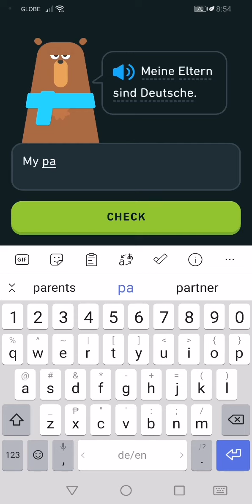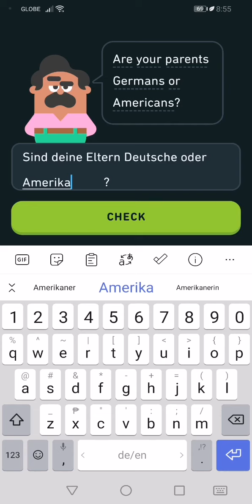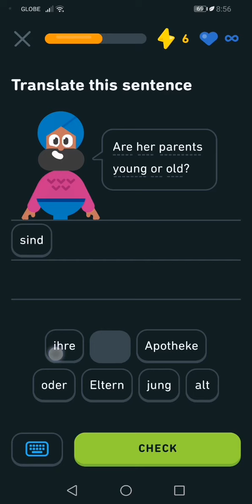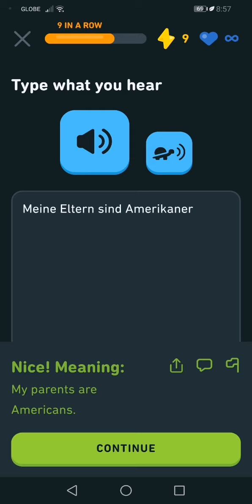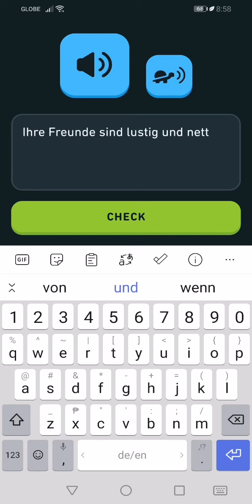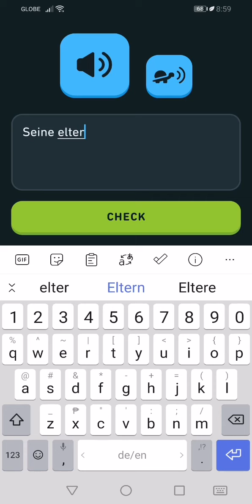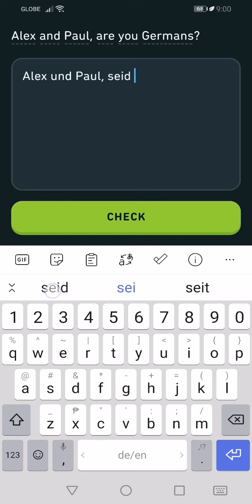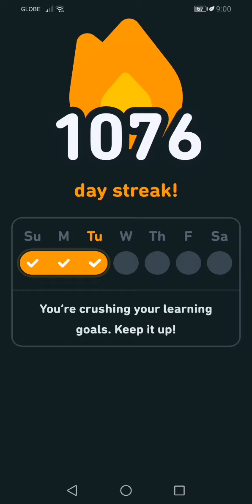Let's Learn German With Duolingo | Episode 715